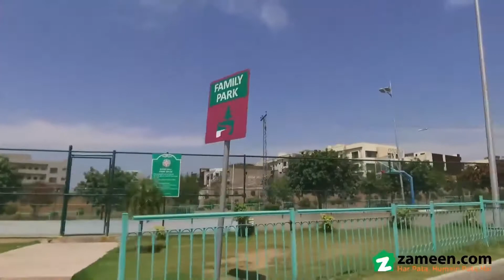5 MARLA RESIDENTIAL PLOT FOR SALE IN BLOCK M PHASE 8 BAHRIA TOWN RAWALPINDI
Be a lucky buyer to own a Residential Plot in Rawalpindi. Here are some opportunities to consider. Considering to buy this property?
This one has multi-purpose facilities that doesn't show up on the radar too often. By choosing this Residential Plot, know that you're making a wise choice - one that you will later be proud of. Ideally situated in Bahria Town Rawalpindi, this is an investment opportunity like no other. If you're looking for 5  Marla property, we have what you need!